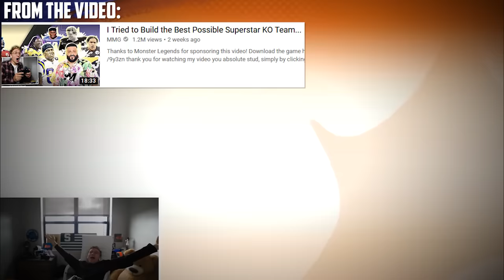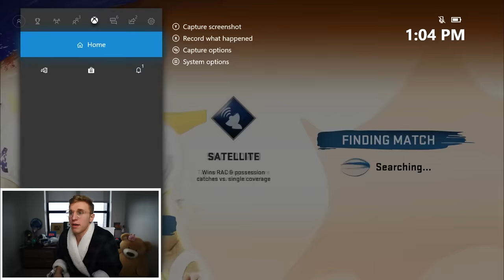I Actually Built the BEST Superstar KO Team...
after literally loggin 3+ hours into the drafting of a superstar KO squad on madden 20, papa meags finally achieves the perfect squad. will this be enough to bring bella back tho? only time will tell